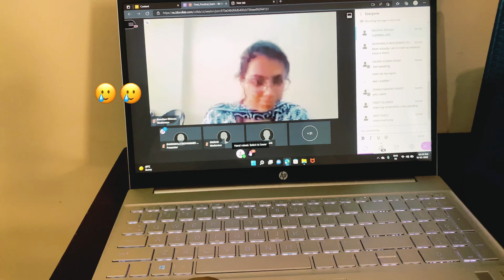Online Viva Exam Vlog 🥴| Engineering Student | Chandigarh university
hit likes.

lots of  ❤️
in this vlog 36,Humare college viva exam and semester exam online conduct ho rahe hai so ye sun ke kaafi khusi hui hum logo ko then aaj humara soft skills ka viva tha agar offline viva hota toh meri to halat kharbh ho jaati  lekin online viva exam mei to ap jante he ho kya scene rehta hai aap sabko ache se experience hoga 😅 so ,aaj sbka viva dekh ke kaafi maza aaya 🤣 sabka face dekhne layak tha agar apko chandigarh university ke aur vlogs dekhne hai to mere channel pe visit kar saktre ho ap and humara fourth semester khatm ho gya then ap new semester august mei hoga tab tak holiday,summer training and summer internship mei time nikl jyega btw holiday mei waise bhi mei kota jaa rha hu to apko mere naye vlog kota ke dekhne ko milenge so, please press the bell icon and subscribe the channel .

My other socail link:-
App hmse Instagram par jud sakte hain 😊

⚪️ Collar Mic

⚪️ Mic for Vlogging

⚪️ Best Laptop for editing

chandigarh university
chandigarh university review
chandigarh university mba
chandigarh university placement

chandigarh university placement reality
chandigarh university harsh reality
chandigarh university cse
is chandigarh university good for btech
is chandigarh university good for mba